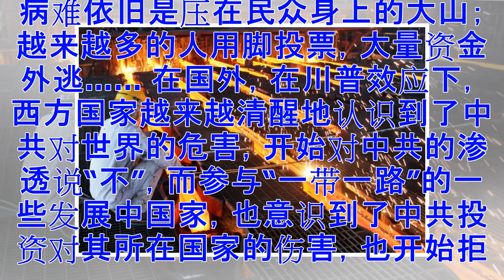♡周晓辉：中国企业好日子不多了 北京当局呢？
经济下行，大陆企业500强营收2016年已现负增长。因国有企业占大多数，所以亏损面和亏损额大幅增加 近日有媒体披露，阿里巴巴集团董事局主席马云6月12日在出席“浙商总会2018年半年度工作会议”时，于演讲中对中国企业家发出这样的警告：大陆企业家的“好日子不多了”。 马云称这是他通过对大陆整个金融、制造业市场的分析后得出的判断。对于压力山大的企业家要给北京当局写信调整政策的想法，马云的建议是“看这个事情就不要去考虑了”，因为当局“一旦要决定去杠杆、去产能，这个玩意儿是回不来的”。而他个人认为，“死一批企业也挺好的”。 除了政策因素导致大陆企业家的“好日子不多了”外，马云认为中美贸易问题也是一个原因。因为“净出口”作为拉动中国经济增长的“三架马车”之一，现在正在缩小。同时美国作为中国赚取净出口数额最大的国家，现在正与中方谈判，要求其缩小贸易不平衡的这一严重问题。 而在马云这番警告发出不久，6月15日，美国就公布了拟加征301关税的500亿美元中国进口商品清单，包括科技、电信设备等。随后，北京马上推出同等报复措施，称“双方此前磋商达成的所有经贸成果将同时失效”，并又一次发出“奉陪到底”的不自...